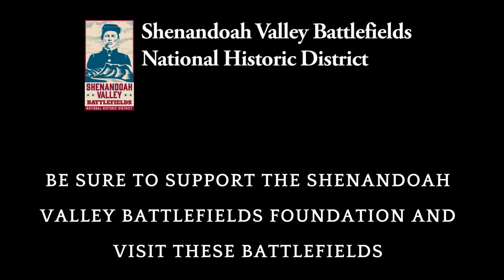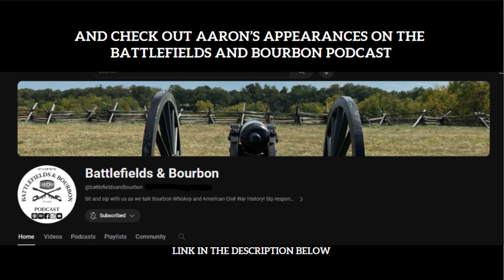Civil War 101: The Battles of Harrisonburg, Cross Keys, and Port Republic-Aaron Siever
In this video, historian and Shenandoah Valley Battlefields Park Ranger Aaron Siever (of Aaron's Civil War Travels) breaks down the Battles of Harrisonburg, Cross Keys, and Port Republic in Stonewall Jackson's famous 1862 Valley Campaign.